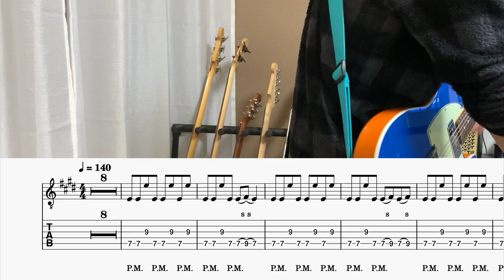【TAB】soup(リード) / 04 Limited Sazabys【ギター】